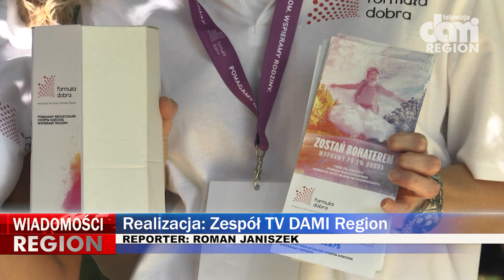Odpust w Krzeszowie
Wielki odpust krzeszowski przyciąga tłumy nie tylko z okolic Kamiennej Góry